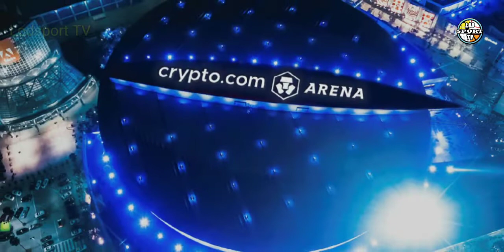GIANNIS BINASAG ANG DEPENSA NI AD STAPLE CENTER MAMAMAALAM NA AT MENSAHE NI SHAQ SA GSW |Lodsport TV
Lodsport TV

Lodsports TV
GIANNIS BINASAG ANG DEPENSA NI AD STAPLE CENTER MAMAMAALAM NA AT MENSAHE NI SHAQ SA GSW
Nba regular season Bucks vs Lakers
Giannis Antetokounmpo Anthony Davis Match up
Staple center to Crypto.com Arena
Staple Center renamed Crypto.com Arena
Antetokounmpo and Middleton defeats Lakers
Shaquille oneal post game interview
Shaquille oneal on golden state warriors
Shaquille oneal favorite the golden state warriors to win a championship
Nba updates
Nba games updates

*LEBRON JAMES

NBA updates
Basketball updates
Boxing news
Sports updates